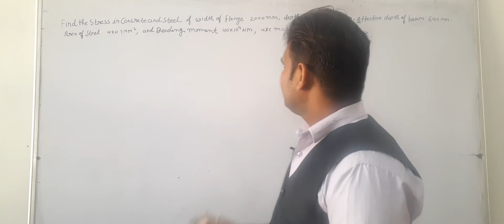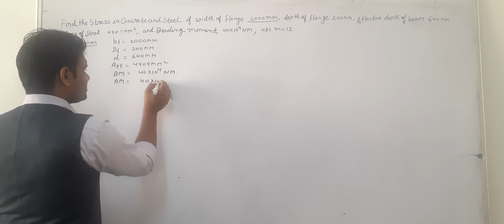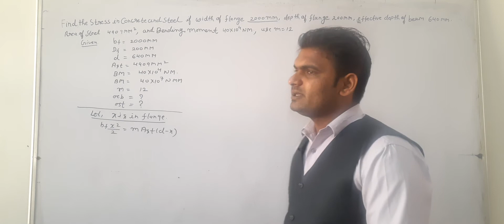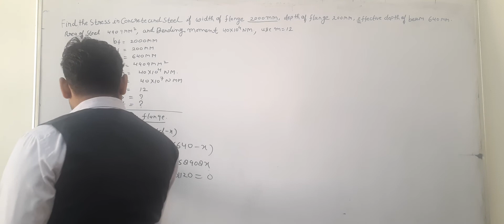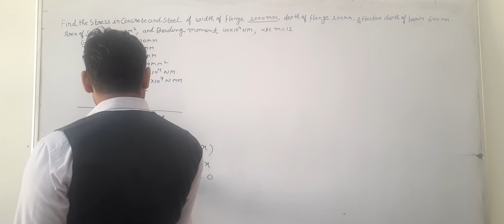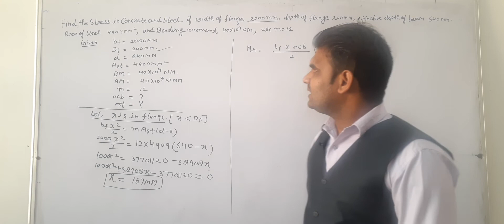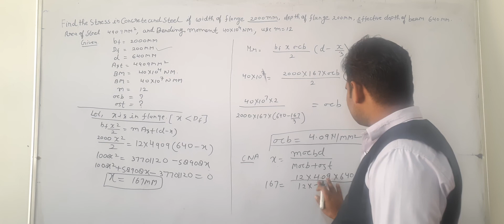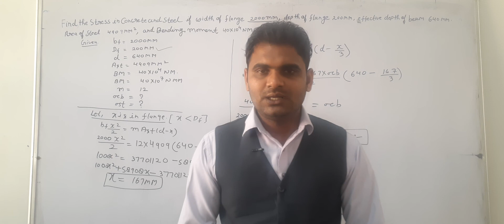RCC(WSM) LECTURE 16 NUMERICAL T OF STRESS IN CONCRETE AND STEEL-Target study point by manjeet sir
RCC(WSM) LECTURE 15 NUMERICAL OF STRESS IN CONCRETE AND STEEL-Target study point by manjeet sir